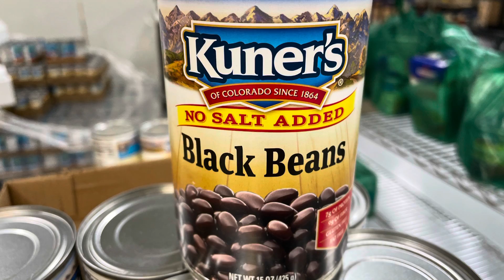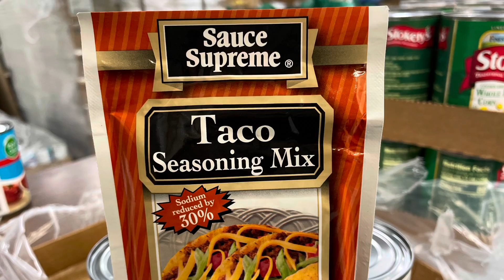October 2021 CHAMP - Taco Soup